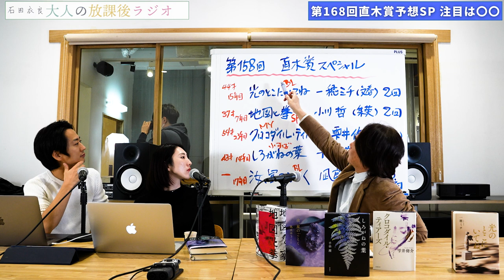［第158回｜前編］第168回直木賞予想SP！「ラブストーリーVS歴史モノ」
第168回 直木賞SP

BL出身の一穂さん、凪良さんに対して
SF出身小川さん、ミステリの雫井さん
時代小説の千早さんという構図

恋愛ラブストーリーVS歴史物の戦いは
どう決着がつくのか？

石田衣良個人的には
ぜひ小川さんに頑張ってもらいたい. 衣良

▼第168回直木賞候補作品
『汝、星のごとく』（凪良ゆう／講談社）
『光のとこにいてね』（一穂ミチ／文藝春秋）
『地図と拳』（小川哲／集英社）
『しろがねの葉』（千早茜／新潮社）
『クロコダイル・ティアーズ』（雫井脩介／文藝春秋）

▶︎お便り
お便り「知的さと、ユーモアと、今を生きるための少しの勇気と知恵がつまった番組です！（20代女性）」

▶︎ご質問
ご質問①「衣良さんでも執筆時に『小説を書くことの意味』を考えて不安に襲われることはありますか（47歳女性）」

文庫『清く貧しく美しく』(新潮社）

84年に成蹊大学を卒業後、広告制作会社勤務を経て、フリーのコピーライターとして活躍。97年「池袋ウエストゲートパーク」でオール読物推理小説新人賞を受賞し作家デビュー。2003年「4TEEN フォーティーン」で直木賞を受賞。06年「眠れぬ真珠」で島清恋愛文学賞、
13年「北斗、ある殺人者の回心」で中央公論文芸賞を受賞。『アキハバラ＠DEEP』『美丘』など著書多数。最新刊『獣たちのコロシアム 池袋ウエストゲートパークXⅥ』（文藝春秋）。

【目次】
00:00 OP
00:15 スタート
18:09 お便り「知的さと、ユーモアと、今を生きるための少しの勇気と知恵がつまった番組です！（20代女性）」
18:47 ご質問①「衣良さんでも執筆時に『小説を書くことの意味』を考えて、不安に襲われることはありますか（47歳女性）」
23:27 後編もお楽しみに
23:52 おまけ映像